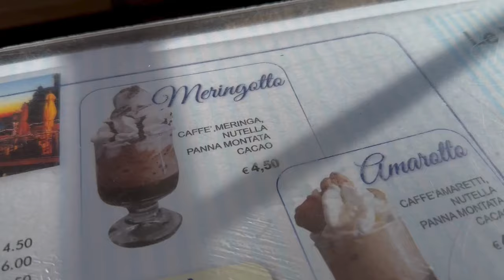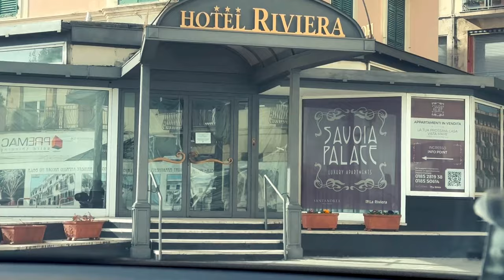Galena Diaries Ep 17, Explore the Italian Riviera, Portofino, Santa Margherita, Camogli, & Rapallo.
Our family flies from Chicago to the Italian Riviera and visits Santa Margherita, Ligure, Italy, Portofino, Camogli, and Rapallo. Travel along with us as we hike the path from Santa Margherita to Portofino, check out lots of markets and cafes, and enjoy the easier pace of life in the Riviera.